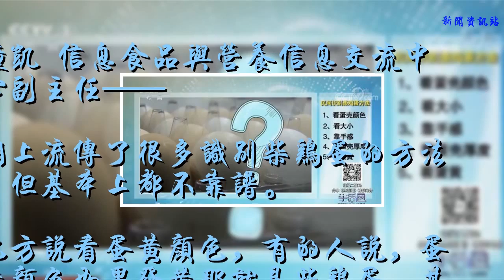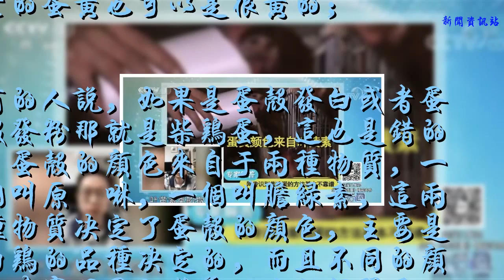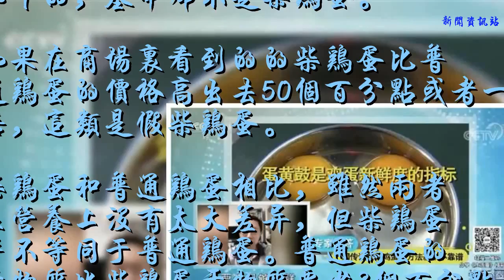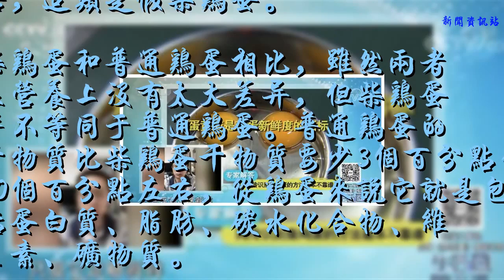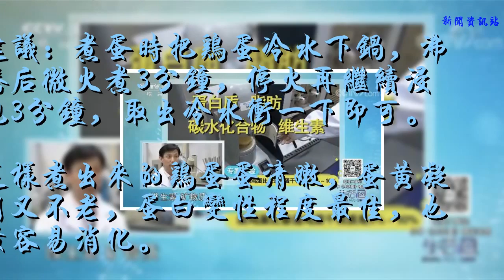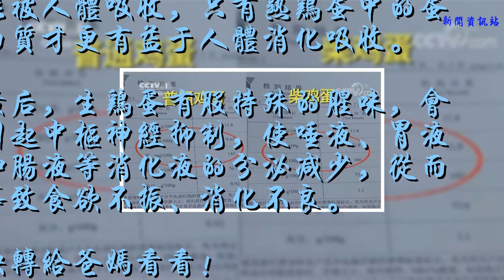吃雞蛋的正確“姿勢”：這樣吃蛋最營養，這樣的雞蛋吃不得！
關于如何識別柴雞蛋，
生活中有以下幾種方法
那這些識別方法究竟靠不考譜呢？

鐘凱 信息食品與營養信息交流中心副主任——
網上流傳了很多識別柴雞蛋的方法，但基本上都不靠譜。
比方說看蛋黃顏色，有的人說，蛋黃顏色如果發黃那就是柴雞蛋，其實這是錯的。蛋黃的顏色來自于里面的葉黃素，如果在雞飼料中添加一些比如說玉米、海藻粉、橘粉等等這樣的物質，那么即使是洋雞蛋它的蛋黃也可以是很黃的；

有的人說，如果是蛋殼發白或者蛋殼發粉那就是柴雞蛋，這也是錯的。蛋殼的顏色來自于兩種物質，一個叫原吥啉，一個叫膽綠素，這兩種物質決定了蛋殼的顏色，主要是由雞的品種決定的，而且不同的顏色其實跟蛋的營養沒有任何關系；

有的人說如果蛋黃顯得比較鼓，那么它就是一個土雞蛋，其實不對。這個只是一個新鮮度的指標，如果是洋雞蛋，只要它足夠新鮮，它的蛋黃也會比較鼓。
從專業上講，目前還沒有一個識別柴雞蛋的標準方法。

普通雞蛋和柴雞蛋究竟有什么區別？
仝其根 北京農學院食品科學與工程學院教授——
如果柴雞蛋在北京地區，15元錢以下的，基本都不是柴雞蛋。
如果在商場里看到的的柴雞蛋比普通雞蛋的價格高出去50%或者一倍，這類是假柴雞蛋。
柴雞蛋和普通雞蛋相比，雖然兩者在營養上沒有太大差異，但柴雞蛋并不等同于普通雞蛋。普通雞蛋的干物質比柴雞蛋干物質要少3%～10%左右，從雞蛋來說它就是包括蛋白質、脂肪、碳水化合物、維生素、礦物質。

柴雞蛋的價格明顯高于普通雞蛋，與營養成分的細微差別有一定的關系，不過還是建議消費者從正規渠道購買柴雞蛋。

雞蛋怎么吃最營養？
帶殼水煮蛋最營養健康，水煮蛋的蛋白質消化率高達99.7%，幾乎能全部被人體吸收利用。
建議：煮蛋時把雞蛋冷水下鍋，沸騰后微火煮3分鐘，停火再繼續浸泡3分鐘，取出冷水沖一下即可。
這樣煮出來的雞蛋蛋清嫩，蛋黃凝固又不老，蛋白變性程度最佳，也最容易消化。
專家提醒
1、柴雞蛋有很多是從農村散養戶那收來的，并不知道雞的生長環境。也許它就在一個受到污染的環境中，這樣的話雞蛋也可以帶有一些污染物。所以無論你選擇柴雞蛋還是洋雞蛋，盡量從正規的大的商超去買，這樣會安全得多。
2、生雞蛋吃不得：生吃雞蛋不僅不衛生，容易引起細菌感染，而且生雞蛋里含有抗生物素蛋白，會影響食物中生物素的吸收，容易使身體出現食欲不振、全身無力、肌肉疼痛、皮膚發炎、脫眉等“生物素缺乏癥”。
另外，生雞蛋的蛋白質結構致密，并含有抗胰蛋白酶，有很大部分不能被人體吸收，只有熟雞蛋中的蛋白質才更有益于人體消化吸收。
最后，生雞蛋有股特殊的腥味，會引起中樞神經抑制，使唾液、胃液和腸液等消化液的分泌減少，從而導致食欲不振、消化不良。
快轉給爸媽看看！
來源：cctv生活圈